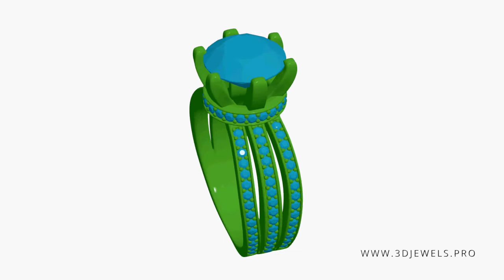Pave triple shank contour diamond engagement ring 3D model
Preview animation pave triple shank contour diamond engagement ring 3D model.